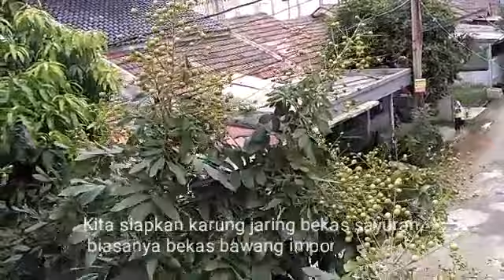Cara membungkus lengkeng agar tidak dimakan kampret/codot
Lengkeng merupakan buah yang manis ketika tua dan disukai oleh codot atau kampret, jika tanaman lengkeng menjelang tua tidak dibungkus, biasanya akan dimakan codot ketika malam. Berikut cara membungkusnya, siapkan karung jaringan bekas sayur, biasanya didapat dipasar dengan memesan pada pedagang sayur